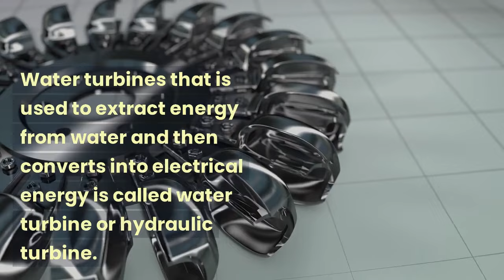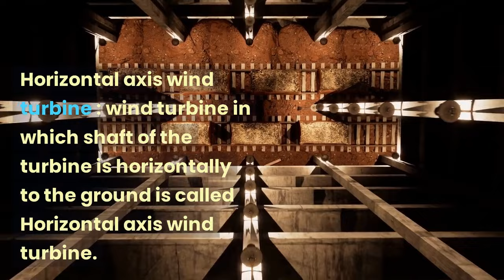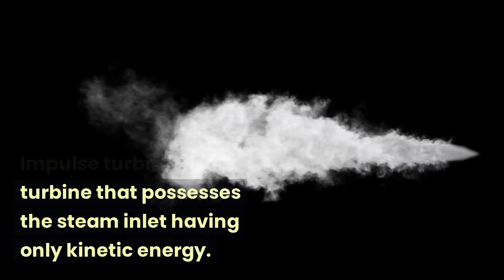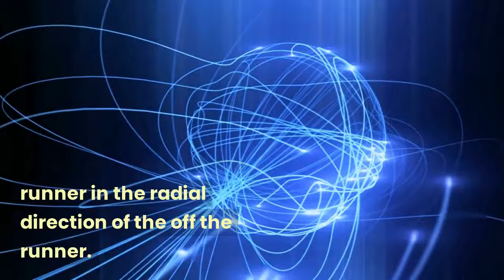Types of Turbine and Their Uses